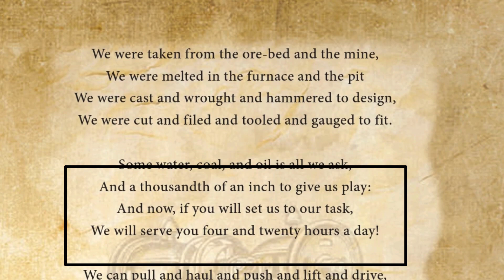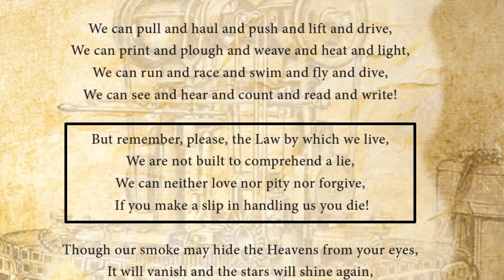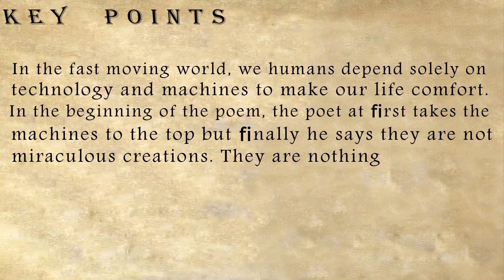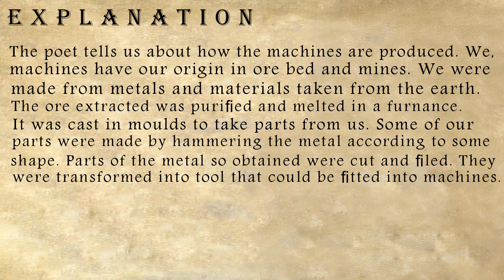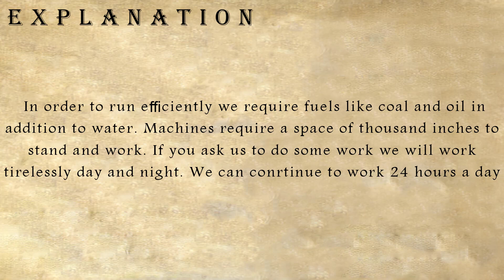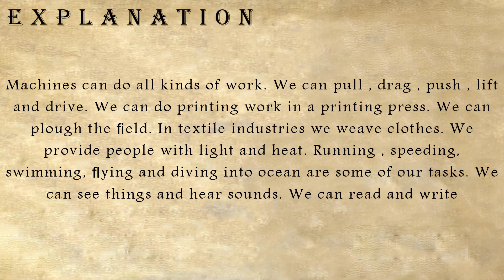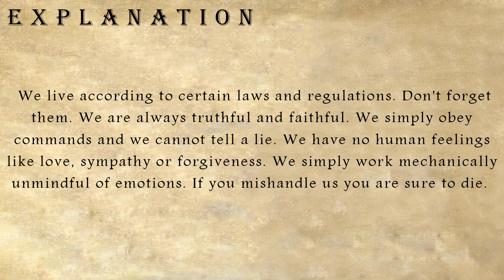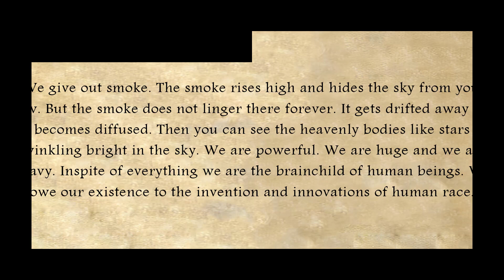UNIT 5 POEM || THE SECRET OF THE MACHINE || 10TH ENGLISH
In this video, I’ll explain you the poem "THE SECRET OF THE MACHINE "
Enjoy learning !!!

( Notes for the lessons will be available in blog )

ABOUT MY CHANNEL:
Hi! I’m Sashikala. On my channel, you will find 10th English lessons. I love sharing the lesson explanations with you guys.